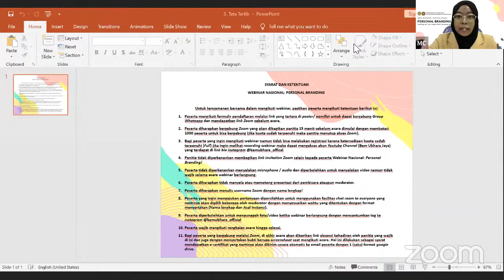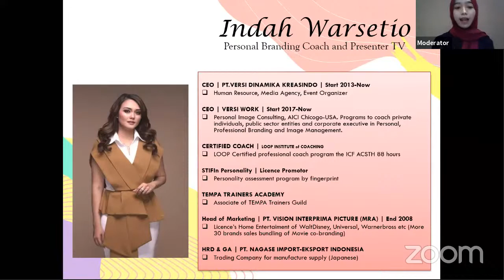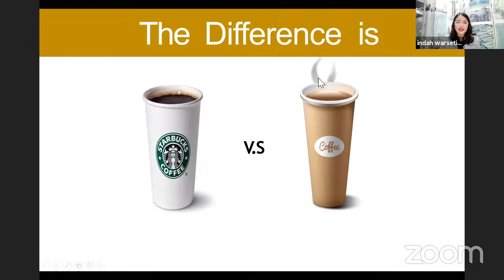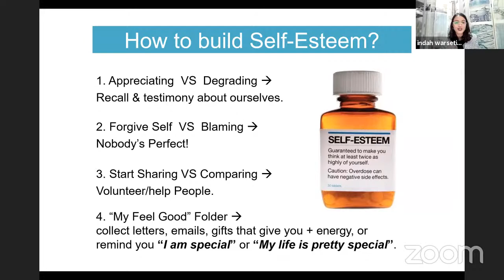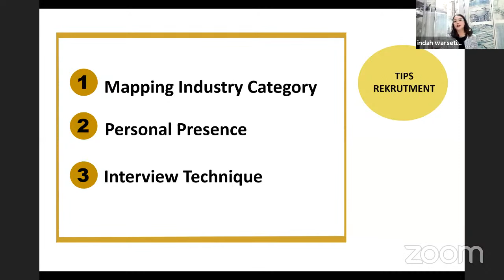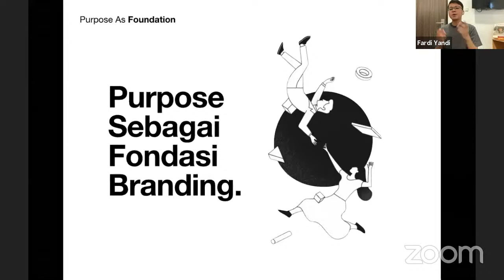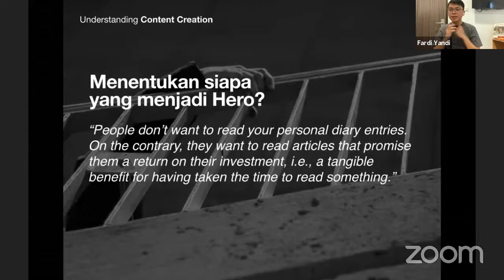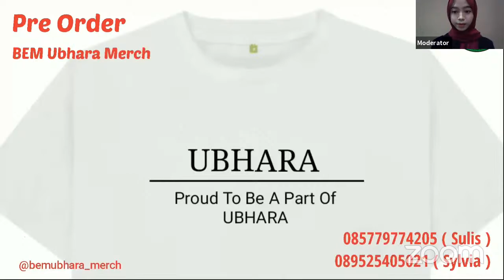WEBINAR NASIONAL PERSONAL BRANDING: "Setting Up Your Goals with Personal Branding"